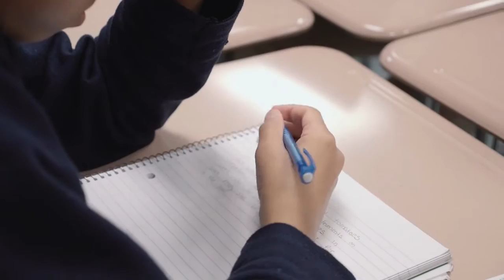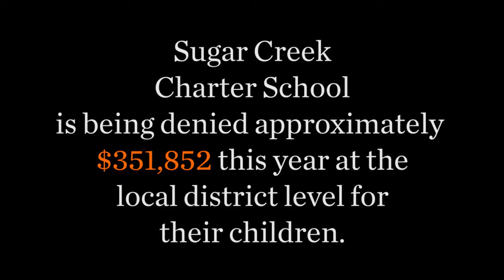The Story of Sugar Creek Charter School HD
Sugar Creek opened in Charlotte in 1999 and currently serves 1,166 students in Grades K-9. The school, whose motto is “Whatever it takes,” operates a 16-bus fleet and provides free breakfast and lunch to all students. It’s the second-highest performing public school in Mecklenburg County that serves a large population of minority students.